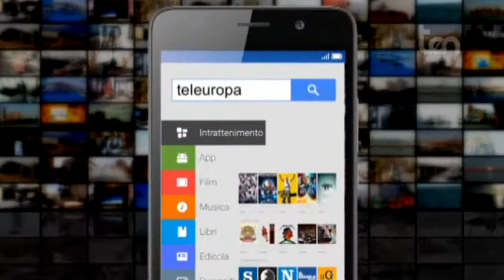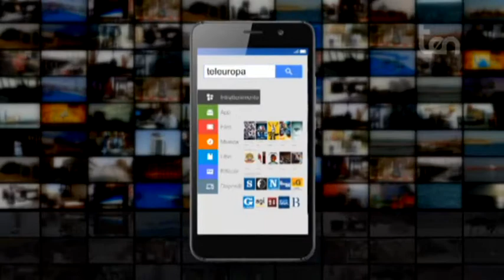ten DIRETTAMENTE 5 aprile 2018 Economia: Calabria timida